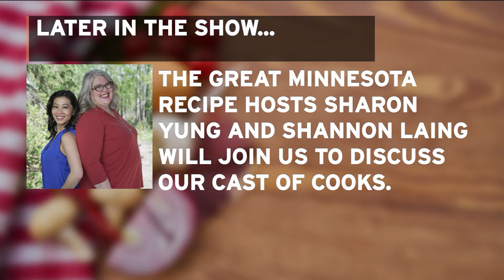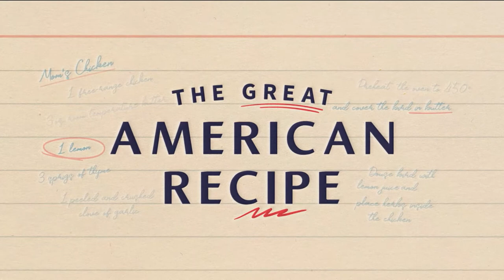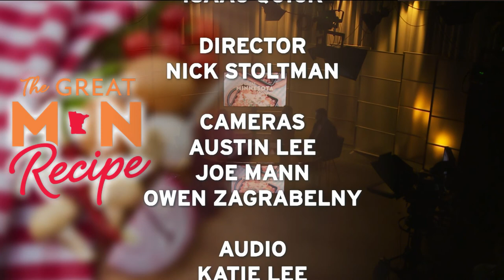Almanac North Special - June 3, 2022: The Great Minnesota Recipe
In this week's special edition of Almanac North, we go behind the scenes with the hosts of The Great Minnesota Recipe. We spoke with Minnesota's Great American Recipe contestant Tony Scherber. Hear from the Second Harvest Northern Lakes foodbank Executive Director about how you can help our community at the Great Minnesota Recipe Event on June 21st.